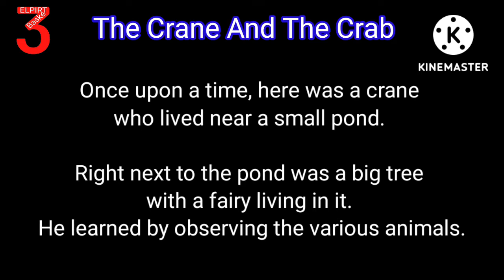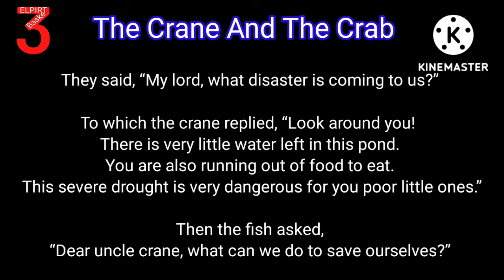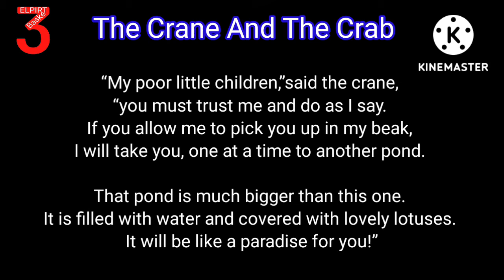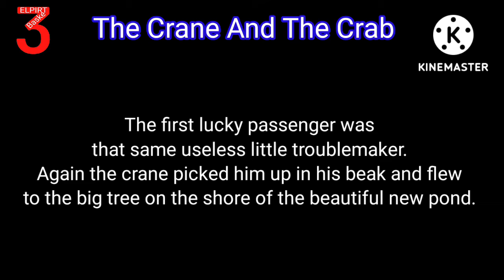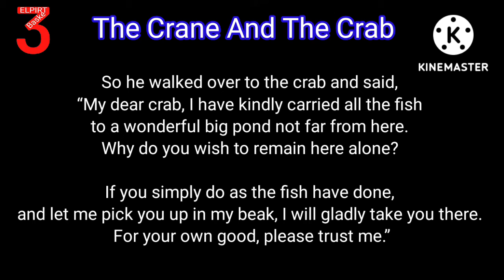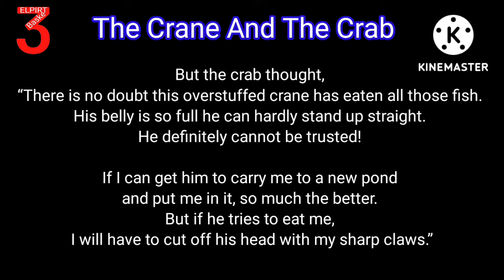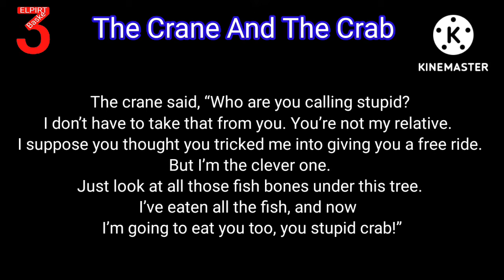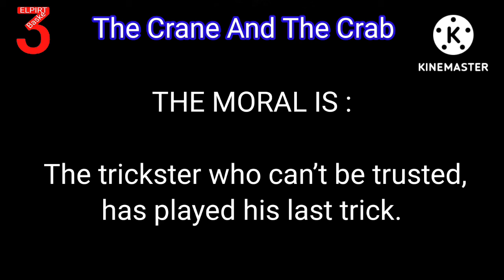A Short Story of "The Crane And The Crab"